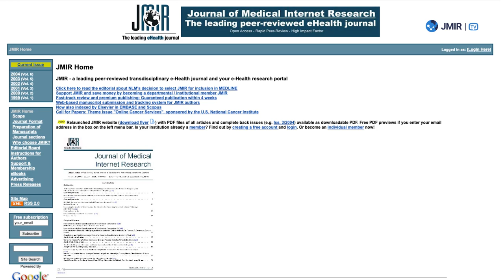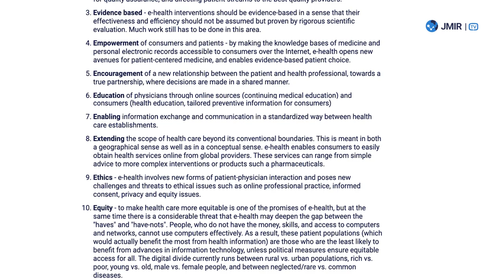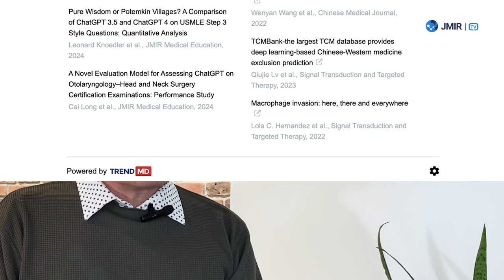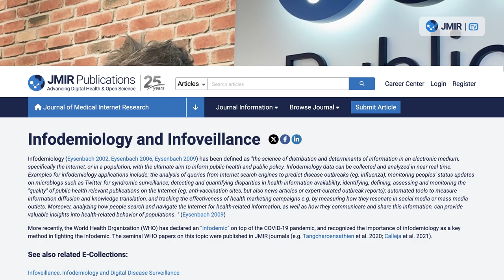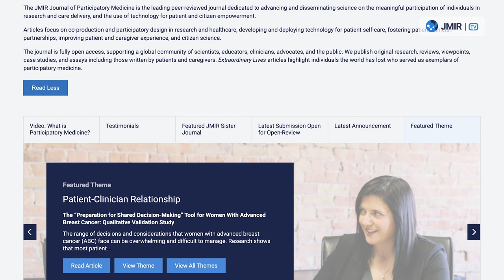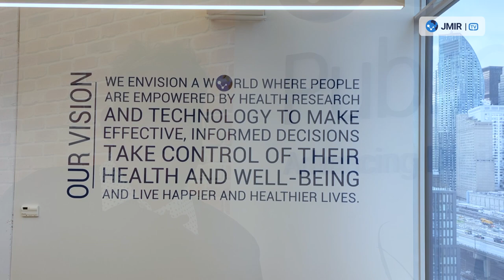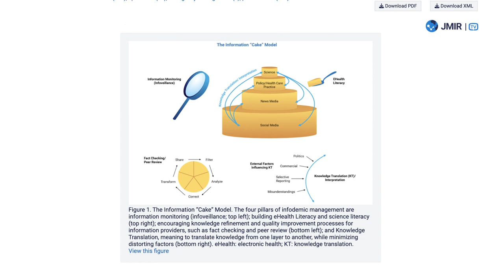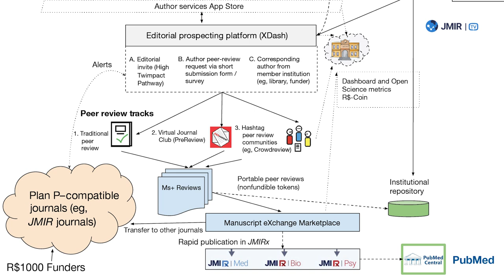Celebrating 25 Years: A Q&A With CEO Gunther Eysenbach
Join Gunther Eysenbach, the founder, CEO, and executive editor of JMIR Publications, as he reflects on the company's 25th anniversary and its remarkable journey in the scholarly publishing industry. Eysenbach discusses the inception of the Journal of Medical Internet Research and the driving forces behind creating an open access eHealth journal. He emphasizes the significance of innovation both in content and form, highlighting the company's early adoption of internet-based technologies and its commitment to optimizing processes for online publishing.

The conversation delves into the evolution of medical research and technology over the past two and a half decades, with Eysenbach tracing the shifts in terminology from cyber medicine to digital health. He discusses the company's role in fostering rigorous research standards and pioneering the integration of social media metrics in assessing scholarly impact, demonstrating a commitment to advancing the field.

Eysenbach shares memorable success stories, notably the pivotal role of JMIR Publications during the COVID-19 pandemic, where digital health solutions gained unprecedented prominence. He also discusses the company's contributions to disciplines like infodemiology and participatory medicine, underscoring its commitment to empowering individuals through accessible health information.

The interview explores challenges faced by the company, including navigating the conservative indexing practices of scholarly databases and adapting to the changing landscape of open access publishing. Despite these hurdles, Eysenbach emphasizes perseverance and belief in the mission as critical factors for success.

Finally, the conversation touches upon the future of scholarly publishing, envisioning a shift toward communities and innovative peer-review models. Eysenbach highlights JMIR Publications’ initiatives like the JMIRx series, which pioneers new approaches to peer review and publication. He underscores the company's commitment to driving forward-thinking innovations in the field.

In conclusion, the interview paints a vivid portrait of JMIR Publications as a mission-driven organization that has played a pivotal role in shaping the landscape of digital health research and scholarly publishing. Eysenbach's insights highlight the company's unwavering dedication to advancing the field through innovation, collaboration, and a steadfast commitment to its core values. As JMIR Publications celebrates its 25th anniversary, it stands poised to continue its transformative journey, driving forward-thinking initiatives that will shape the future of scholarly publishing for years to come.

Contents:
00:00 Introduction
00:56 The inspiration behind starting an open access Digital Health Journal
04:51 How the landscape of medical research and technology has evolved since the inception of JMR publications
06:54 How the innovations that Gunther developed have inspired changes in the landscape of medical research and technology
11:22 Success stories and breakthrough moments from the past 25 years
15:01 The strategies used over the years to keep the organization competitive and innovative.
16:58 Vision statement
19:27 Challenges faced as a founder in the scholarly publishing industry
22:48 How company culture has contributed to the longevity and success
23:45 Advice for aspiring entrepreneurs looking to enter into the scholarly publishing space
24:45 Advice to a researcher or a prospective author
26:08 Initiatives and project highlights
28:48 Gunther's vision of the future of publishing

JMIR Publications is a renowned publisher with a long-standing commitment to advancing digital health research and progressing open science. Our portfolio includes a wide array of prestigious open access, peer-reviewed journals dedicated to the dissemination of high-quality research in the field of digital health. JMIR Publications is celebrating its 25th anniversary in 2024 as the leading open access digital health publisher.